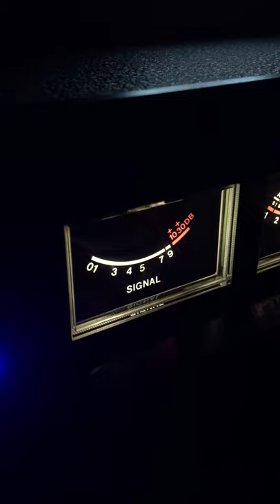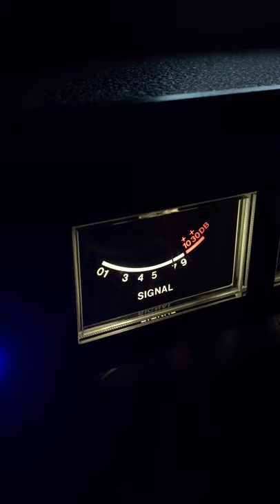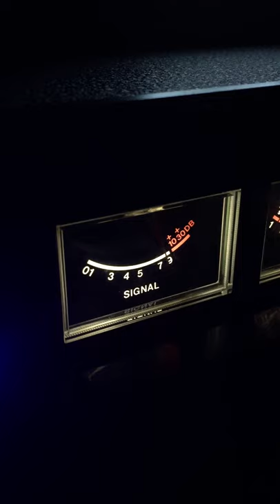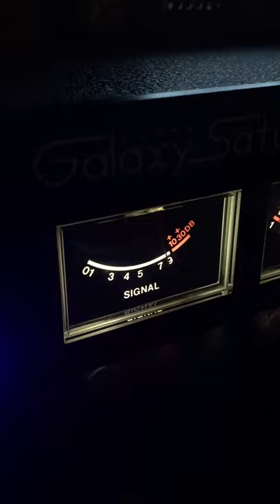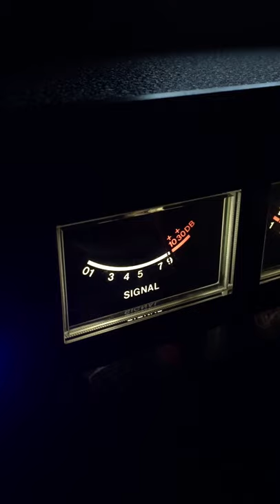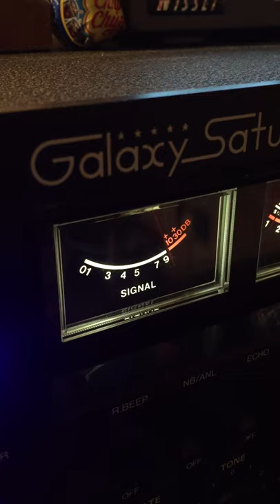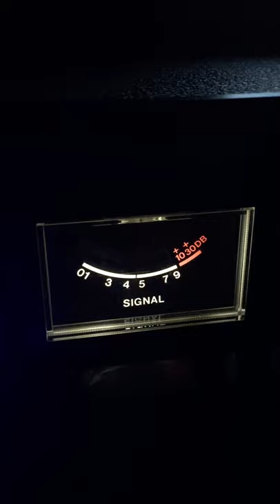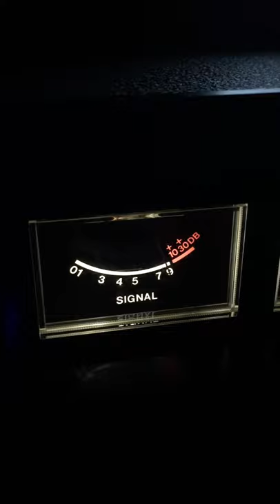Canale 45 Italia PROPAGANDA DOMENICALE GENNARO TORNADO - RADIOPANDA- PIRANHA-Ed altri amici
Modulatori canale 45 Italia